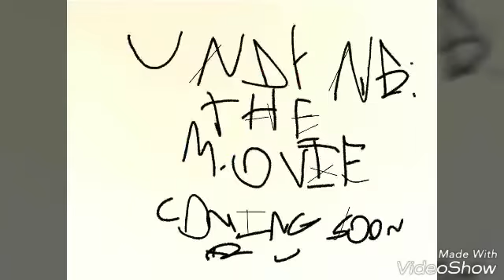Channel Intro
I haven't uploaded in a while, but here's my new intro. Enjoy!